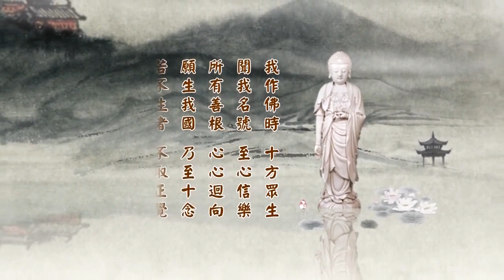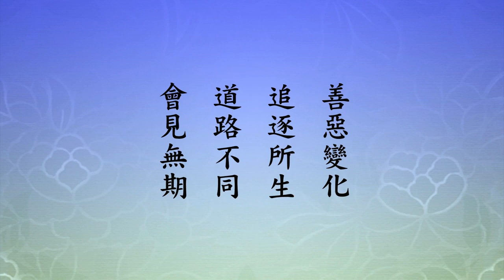淨土大經科註397